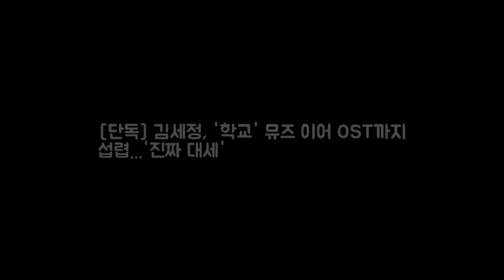[단독] 김세정 학교 뮤즈 이어 OST까지 섭렵...진짜 DKO 뉴스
OSEN=정지원 기자] 그룹 구구단이 드라마 OST에 참여한다. 구구단은 오는 17일 첫 방송예정인 KBS2 월화드라마 학교 2017의 OST 첫 번째 가창자로 발탁됐다. 학교 2017은 KBS 2TV 학교 시리즈의 2017년 버전으로 학생들이 겪는 솔직하고 다양한 감성을 담아낼 청소년 드라마다. 구구단 멤버 세정과 김정현 장동윤 한주완 한선화 설인아 등이 출연한다.